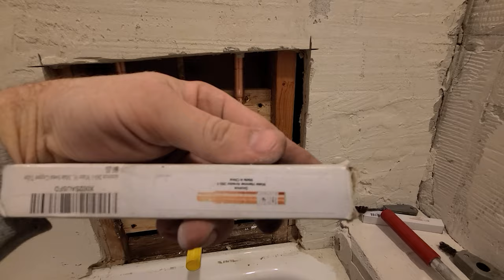How to Solder a Shower Valve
Some of you requested this video tutorial. I hope it helps!